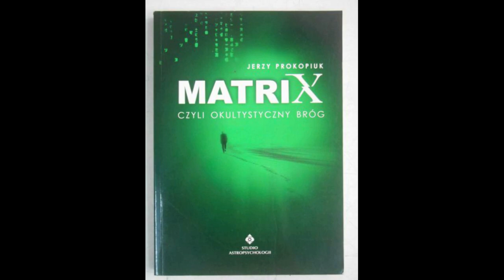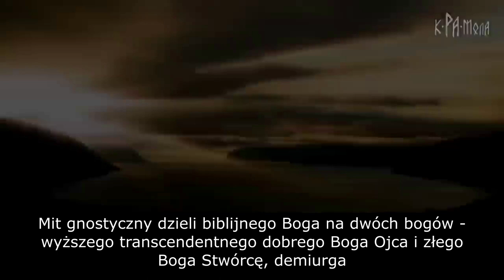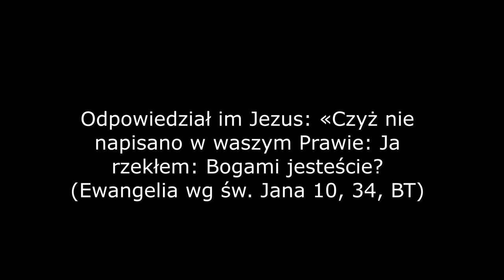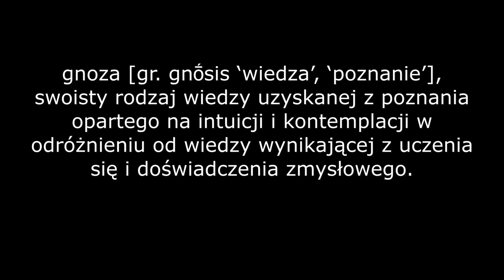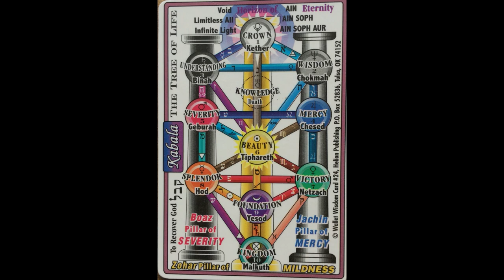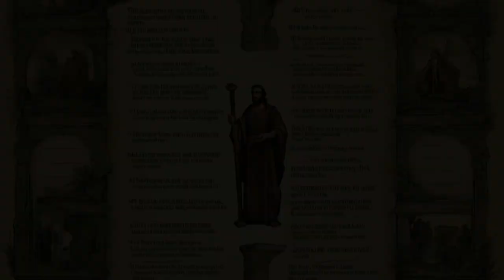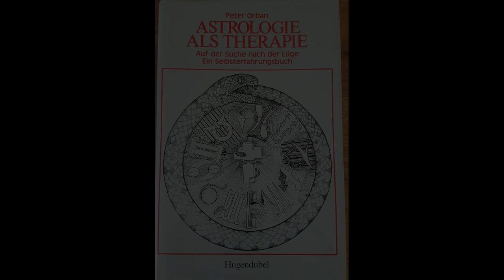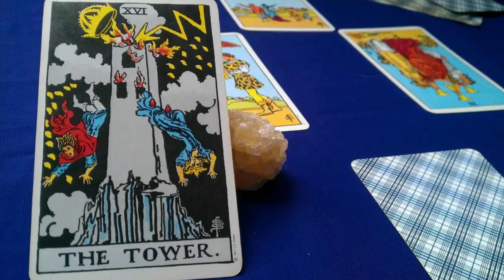Matrix, czyli okultystyczny bróg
Są na tym świecie rzeczy, o których nie śniło się nie tylko filozofom, ale nawet twórcom filmowych hitów pokroju ''Matrixa''. Na przestrzeni pokoleń ludzkość była świadkiem manifestacji mocy tak niezwykłych, że wprawiłyby one w osłupienie nawet serialowego Foxa Muldera. Co byś powiedział gdybyś na ulicy ujrzał XVIII-wiecznego hrabiego Saint-Germain wyglądającego jak przeciętny 30-latek? Kim tak naprawdę był Faust? Co się kryje tuż za zasięgiem wzroku, na skraju naszego widzenia i znika w momencie, gdy próbujemy na to spojrzeć?

00:00 Wprowadzenie
00:44 Film Matrix
03:51 Mit gnostycki w innych źródłach
08:35 ‘’Bogami jesteście’’
10:55 Hrabia de Saint-Germain
12:45 Herezja i gnoza
16:13 Sophia i Jahwe
17:18 Drzewo Kosmiczne
19:25 Dziesięć Przykazań
25:20 Astrologia w terapii, czyli astroterapia
30:17 Archetyp Wieży
31:59 Koniec

The cult many are in but don’t realize

Film po rosyjsku o Watykanie

Kanał dla uczących się astrologii